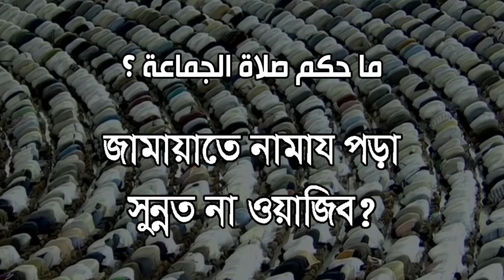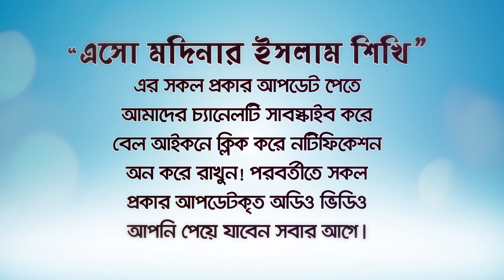জামাতে নামাজ পড়া সুন্নাত না ওয়াজিব?Jamate Namaz pora ki Sunnat? BANGLA WAZBy Rafiq Bin Lokman Madani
জামাতে নামাজ পড়ার বিধান।
জামাতে নামাজ পরিত্যাগ কারীর পরিণাম।
একাকী নামাজ পড়ার শাস্তি।

১মিনিটেই কুরআন খতমের নেকী অর্জন করার সহজ উপায়।

আল্লাহর নিকট সবচেয়ে প্রিয় রোজা ও প্রিয় নামায কোনটি?

মুনাফিক কারা? তাদের পরিণাম কি? মুসলিম সমাজে মুনাফিক চেনার

কুফুরি ও এর পরিণাম।এই ৫টি কাজ করলে চিরস্থায়ী জাহান্নামী।

সাবধান! শরীরের এই অঙ্গের কারণেই উল্টো করে জাহান্নামে নিক্ষেপ করা হবে।

দুনিয়া অর্জনে আর পরিশ্রম নয়। অতি সহজে দুনিয়া আখিরাত অর্জন করুন!

২৪ঘন্টা নিরাপদে থাকার পরিচিত একটি টিপস।

এই সময়ের দোয়া ফেরত আসেনা আল্লাহ কবুল করেন।

সুবর্ণ সুযোগ: ১রোজায় এক বছরের গুনাহ মোচন।

অন্তর পরিস্কার ও ঈমান আমল নিরাপদ রাখতে আপনার করণীয়।

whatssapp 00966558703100